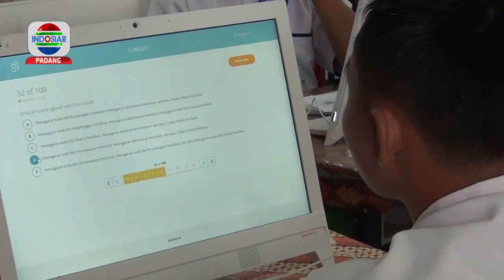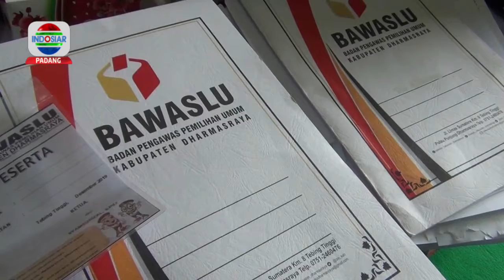BERITA PADANG 19 DESEMBER 2019 Segmen 3